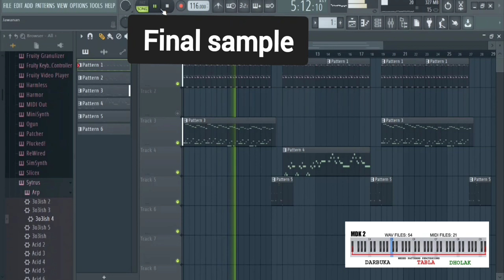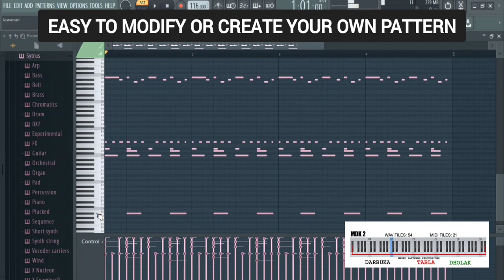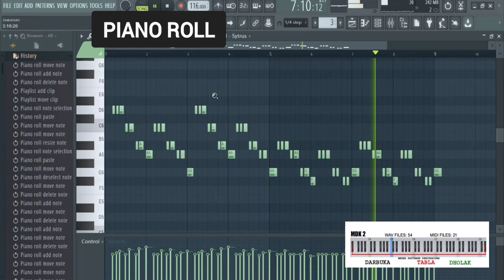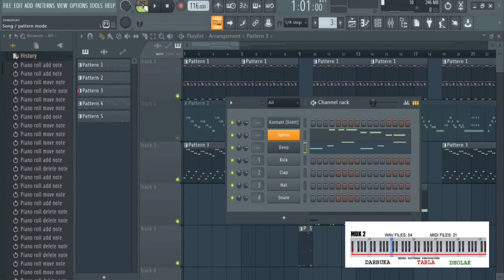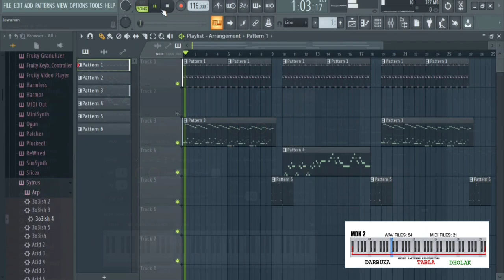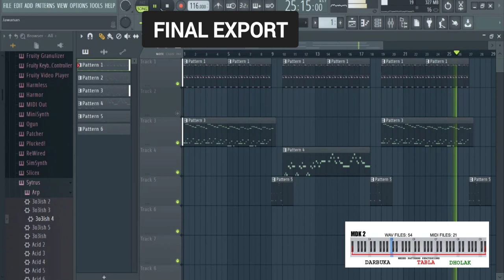Aye Meri Zohrajabeen - Tabla VST - Dholak VST - Darbuka VST for KONTAKT LIBRARY - FL Studio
Dadra, Gedah, Keherwa, Mogholi
KONTAKT LIBRARY
compatible with:
FRUITY LOOPS
CUBASE
LOGIC
SONAR
PROTOOLS
ABLETON-LIVE
MOTU DIGITAL PERFORMER
SIBELIOUS
REAPER

Tabla  VST Plugin - Dholak VST Plugin  - Darbuka VST Plugin   for KONTAKT LIBRARY - Afghan - Indian - Iranian - Arabic
Keherwa Tabla
Dadra Pashto Tabla
Gedah Tabla
Pashto Tabla
Waltz Tabla
Qawali Tabla
Qataghani Tabla
FL Studio, Ableton, cubase, protools